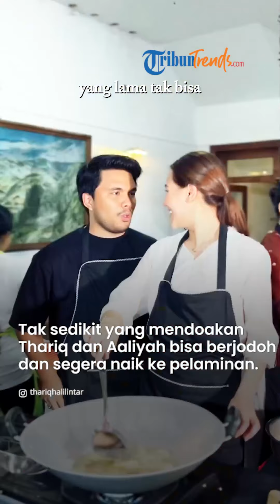Ibunda Aaliyah Massaid Ucap Terima Kasih pada Thariq Halilintar Karena Telah Membahagiakan Sang Anak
TRIBUN-VIDEO.COM - Thariq Halilintar memberikan kejutan ulang tahun ke-22 sang kekasih, Aaliyah Massaid bertubi-tubi.

Dalam unggahan terbarunya, Thariq Halilintar mengatakan bahwa Aaliyah Massaid akan banyak tersenyum di hari lahirnya.

"Aku jamin kamu hari ini akan banyak tersenyum! Selamat ulang tahun sayang," tulis Thariq Halilintar.

Aaliyah pun memberikan komentar balasan yang hangat untuk kekasihnya.

Tak hanya Aaliyah Massaid, sang ibu Reza Artamevia juga turut bahagia melihat putrinya bahagia di hari ulang tahunnya.

Reza pun menyampaikan rasa terima kasihnya untuk Thariq yang membuat putrinya bahagia.

Komentar Reza Artamevia ini pun langsung ramai tuai sorotan dari warganet.

Tak sedikit yang mendoakan Thariq dan Aaliyah bisa berjodoh dan segera naik ke pelaminan.

Artikel ini telah tayang di TribunLampung.co.id dengan judul Ucapan Terima Kasih Reza Artamevia ke Thariq Halilintar Buat Aaliyah Massaid Bahagia,
Penulis: Putri Salamah | Editor: Reny Fitriani